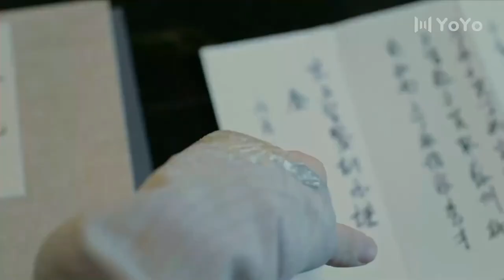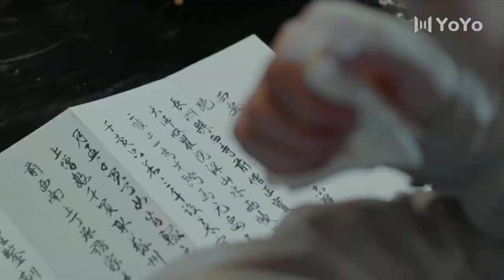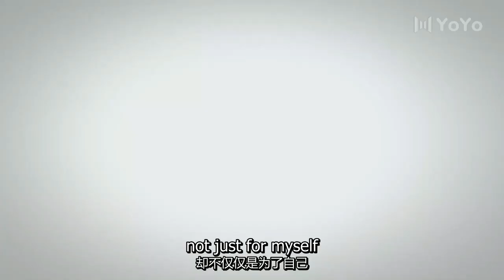[EngSub]女侍衛知道自己身世後質問姑姑，但沒想到仇人竟然是皇上🧡Chinesedrama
Drama name: Stand By Me (Dream of Chang'an)
Episode 39

Plot summary:
It's a story of a twin sisters Cheng Ruoyu and Qiu Yanzhi, who are in the opposing camp, together with the "young emperor" Qi Yan and Prince Guang to grow up and fight the bad power.

chinesedrama 中国电视剧 ChengYi ZhangYuxi StandByMe DreamOfChang'an YUJUNGE